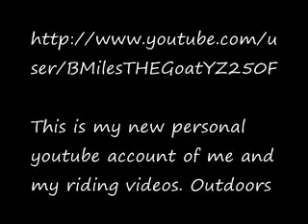NEW YOUTUBE ACCOUNT!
This is my new personal youtube account of me and my riding videos.

WATCH THE VIDEOS AND STAY IN TOUCH!